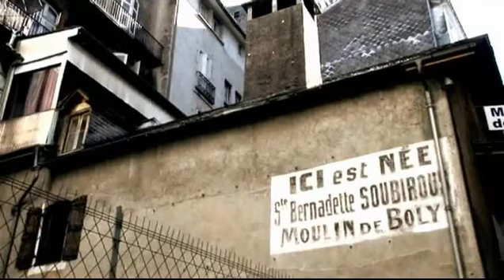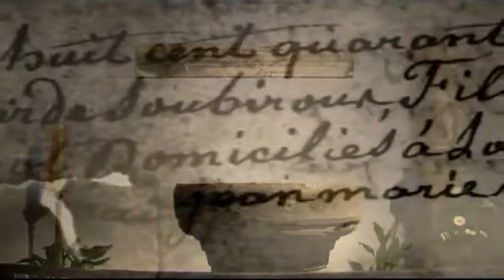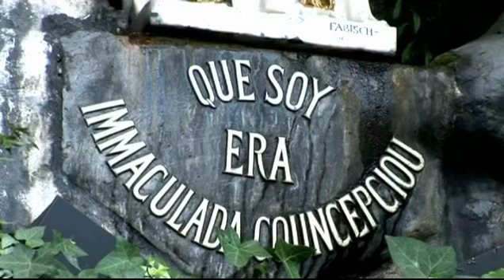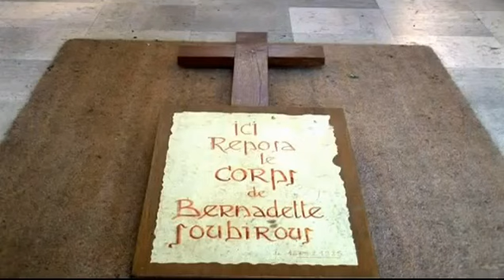Sainte Bernadette de Lourdes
Vie de Bernadette, Lourdes, 1858, les apparitions...

A la fin de la vidéo, le corps incorruptible de Ste Bernadette qui repose à Nevers.